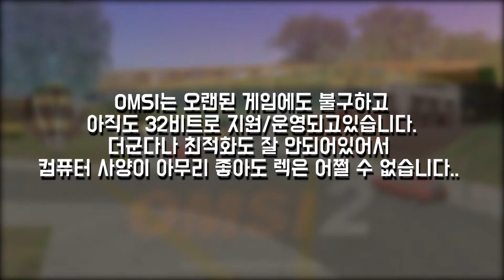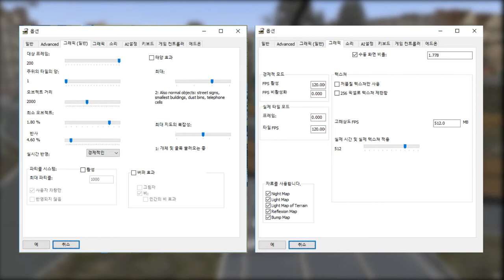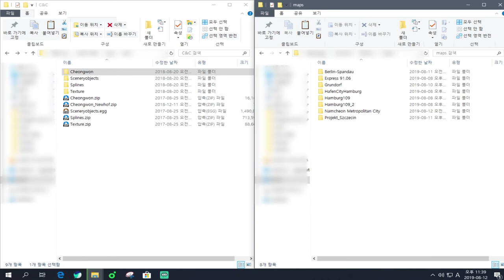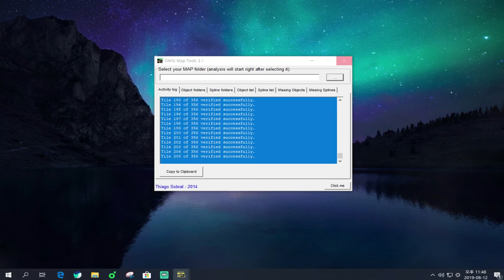[OMSI2] 이 영상 하나로 OMSI 마스터?! OMSI Tutorial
이번 영상은 미루고 미뤘던 OMSI 튜토리얼 영상입니다.
짧은 영상 안에 최대한 간결하고 꼭 필요한 정보들만 넣었습니다.
OMSI를 시작하시는 분들께 큰 도움이 되었으면합니다 :)
영상 외에 다른 질문이 있으시면 댓글로 적어주세요!! 성심성의껏 답변해드리겠습니다. (이상한 질문은 안되요!!)

[영상에 사용된 자료들]

[My Computer Setting]
▶ CPU : Intel(R) Core(TM) i7-8700 CPU @ 3.20GHz
▶ GPU : NVIDIA GeForce GTX 1060
▶ RAM : 16GB